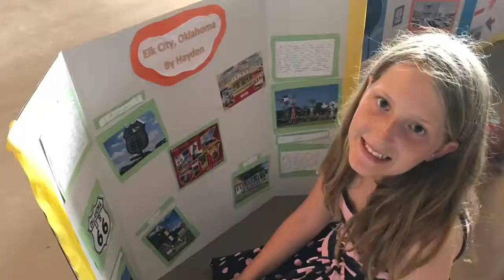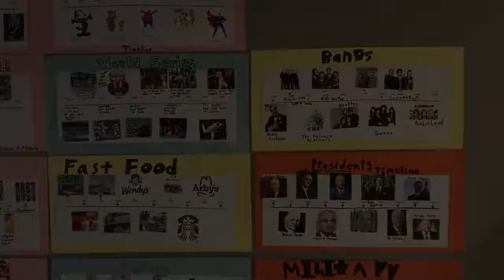Hayden Route 66 Day